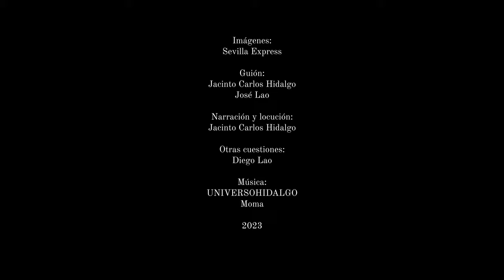Alumbrado de Navidad de Sevilla diciembre de 2023 Sevilla Express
00:00 Plaza del Triunfo
00:56 Avda de la Constitución
02:23 Plaza de San Francisco
05:57 Sierpes
06:21 Plaza del Salvador
Os mostramos un avance del alumbrado de navidad de Sevilla inaugurado y puesto en marcha el 2 de diciembre de 2023
Pepe Lao, licenciado en derecho y grado en criminología, y Jacinto Carlos Hidalgo, productor musical nos llevan por lugares emblemáticos de  Sevilla para conocer su historia, sus monumentos, su arquitectura, su patrimonio religioso, sus personajes y sus gentes. Para ello, se valen de la inestimable ayuda de Diego Lao, que hace las veces de utillero y secretario